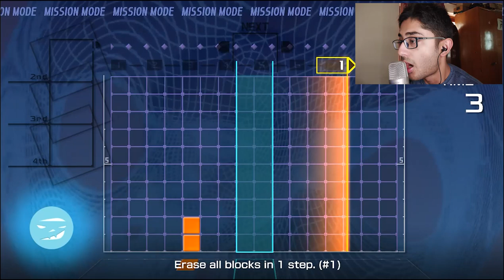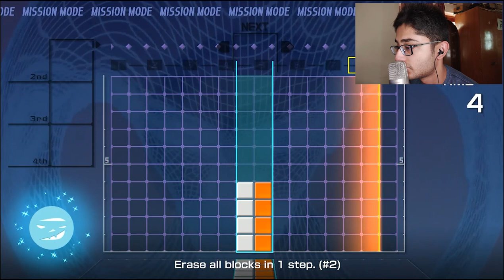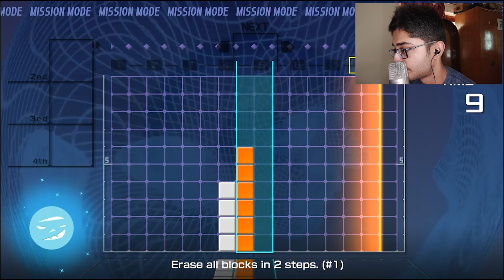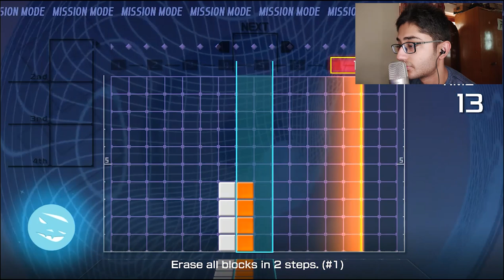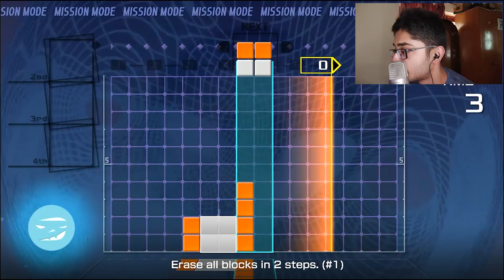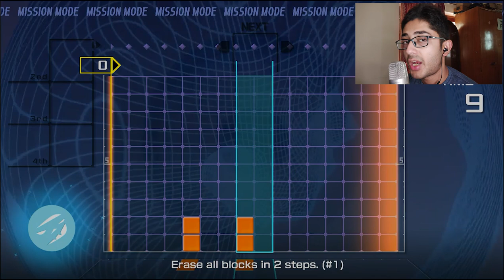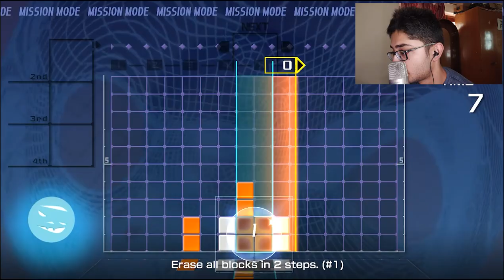ASMR Hindi Gameplay Beautiful Puzzle Game - LUMINES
Hope you all have a wonderful day, my friends ♥

Support via UPI (BHIM, PhonePe, G-Pay) :
1. shankj@upi
2. softspokenshank@oksbi